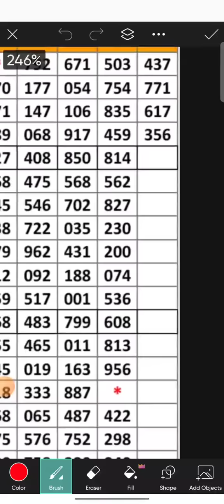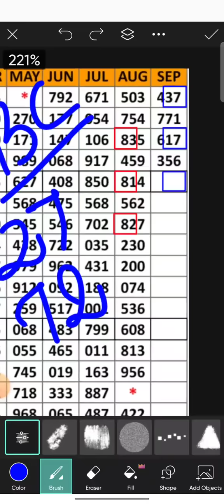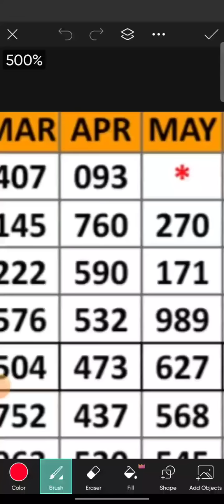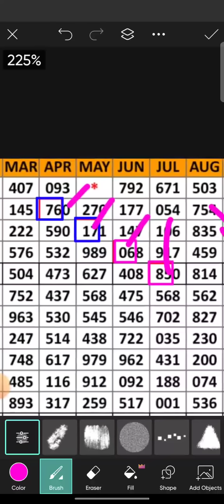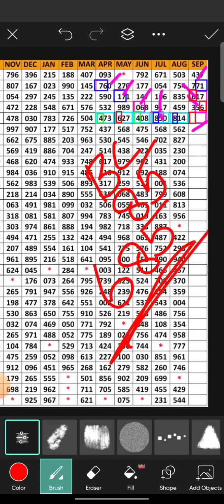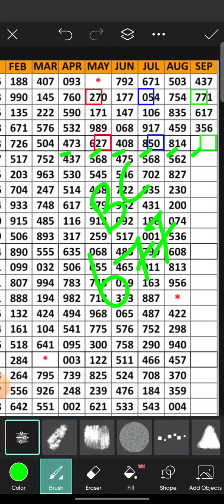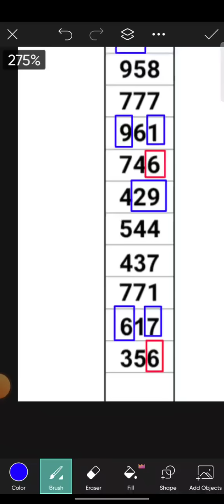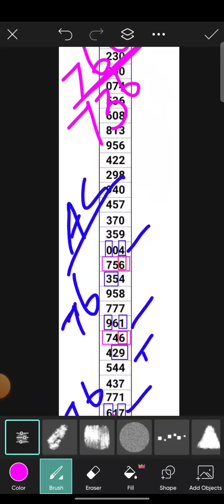05/09/23 kl gussing only